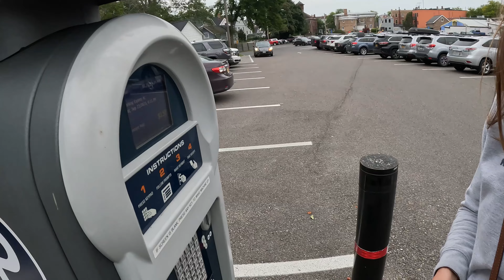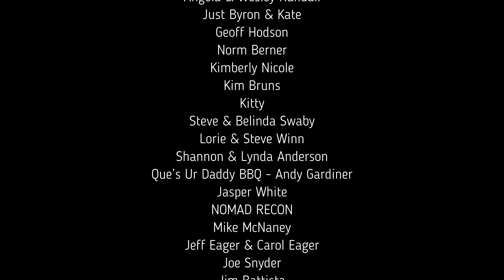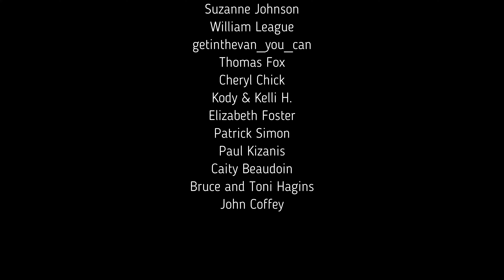Road Trip Across America (Rocky Mountains, Appalachia, and Finger Lakes) Ep. 1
We're taking a road trip clear across the country from Colorado to West Virginia. Waking up at Battle Run campground Kellie prepared chi tea smoothies. Hiked a trail with an overlook view of the New River Gorge. Back at camp Kellie cooks German stew for dinner. The next morning we wake up super early to continue our road trip more towards the New England area. We have an eight hour drive to New York. On the way we stop at a lovely park to cook avocado toast. We make it to upstate New York and find camp at a trail head.  The next day we hike near Skaneateles, New York and later explore the cute little town. Ended up eating dinner at Elephant and the Dove.

SHOP OUR GEAR:
Paddle Board
Toaster 1
Toaster 2
Flybird weight bench
Bowflex select tech dumbbells
Spare tire trash bag
RV Hand held shower head
Portable toilet bags
Bare bones dishes
RV leveling blocks
Den Dry Rv under mattress pad
Multi Collagen
Outdoor table
Camping Oven
Camp Chef stove
Solar string lights
Battle Born Batteries LiFePO4 Deep Cycle Battery - 100Ah
Victron Energy SmartShunt 500 amp Battery Monitor
WFCO WF-8955LIS-MBA Main Board Assembly
GSI Coffee French press
Recovery Traction Boards
Reverse Osmosis Faucet water filtration
Spice rack
Adjustable lounger
Hand Emerson blender
Devotions for RV travelers